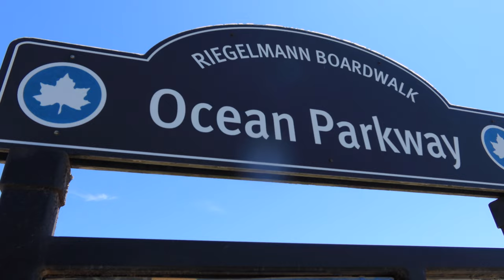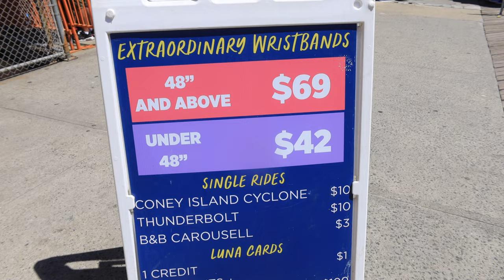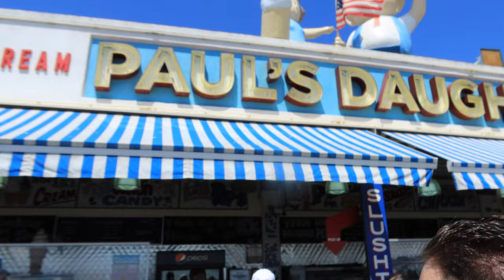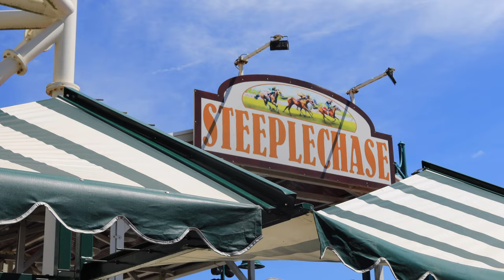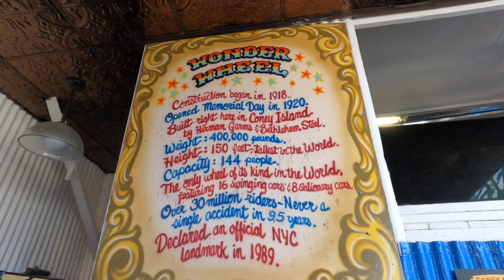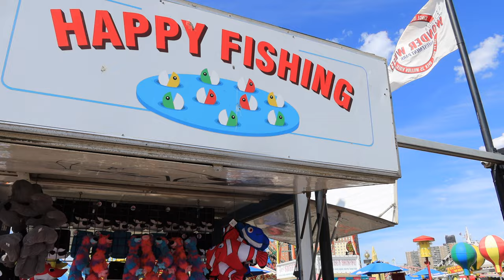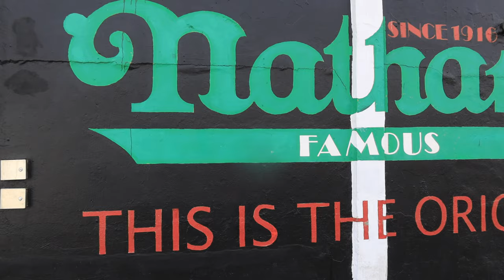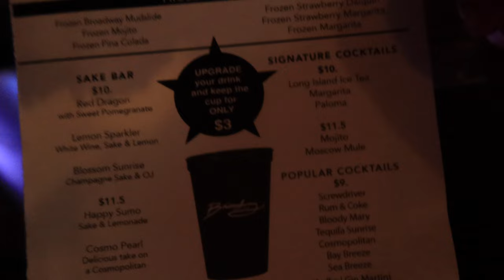Coney Island, Luna Park Funfair, & a Comedy Show | NEW YORK DAY 7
Join us for our last full day in New York!

Date:
12/08/22

Neck Fan: